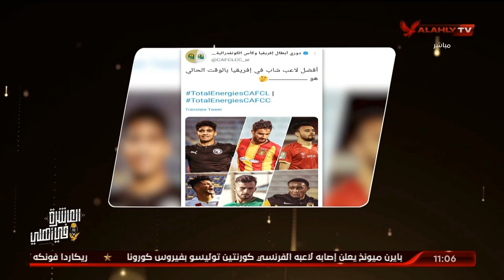صلاح محسن يتصدر استفتاء الـ "كاف" لافضل لاعب شاب.. كريم سعيد: يستحق ذلك | البيت الكبير